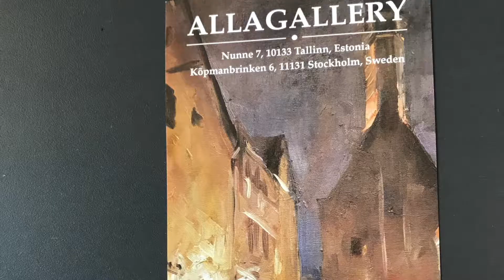Vana Tallinn Photoshow